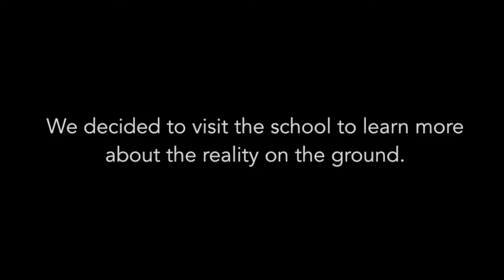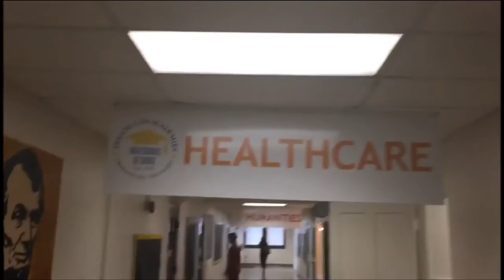Foundations for Interprofessional Collaborative Practice: An Art Therapy Intervention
Interprofessional teams of students studying medicine, pharmacy, social work and nursing at The University of Texas at Austin have produced Kickstarter-style videos proposing preventative health programs to improve wellness in Austin and Travis County.